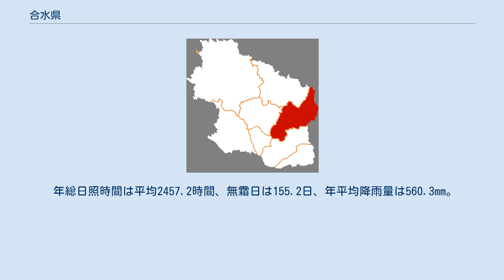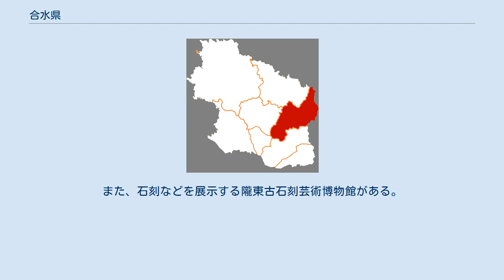合水県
合水県（ごうすい-けん）は中華人民共和国甘粛省慶陽市に位置する県。
県人民政府の所在地は西華池鎮。
 甘粛省最東部に位置し、陝西省との省境を持つ。
総人口17.5万人中、農業人口が15.24万人という農業中心の県であるが、エネルギー資源を多く埋蔵しており、原油の埋蔵量2.7億トン、石炭の埋蔵量71.3億トン、石炭ガス埋蔵量2150億立方メートルとされる。
また、県内には県川河・馬蓮河・固城河・苗村河・葫芦河の5河川が流れ、年平均総流量が3.29億立方メートルと黄土高原地帯では豊富な水資源があり、子午嶺などの大規模灌漑に利用されている。
平均海抜は1298.7mと高原中に位置するが、森林被覆率は56.9％と比較的高く、慶陽市の裏庭（「後花園」）とも呼ばれている。
 黄河象の化石が出土し、古い石刻がある場所としても知られる。
 年総日照時間は平均2457.2時間、無霜日は155.2日、年平均降雨量は560.3mm。
 617年（義寧元年）、隋により楽蟠県が設置された。
623年（武徳6年）、唐により蟠交県が設置された。
742年（天宝元年）に蟠交県は合水県と改称された。
956年（顕徳3年）、後周により合水県は廃止され、楽蟠県に併合された。
1071年（熙寧4年）、北宋により楽蟠県は廃止され、合水県に再設置された。
 8鎮、4郷を管轄する： 中国語北方方言の中原官話秦隴片に属す方言が主に使われている。
 小麦、トウモロコシ、馬鈴薯、大豆、アブラナ、リンゴなどの他、瓜類などの野菜栽培も行われている。
 畜産業では牛、羊、豚がそれぞれ7.12万頭、24.4万匹、11.2万匹程度飼われている。
 仰韶文化・斉家文化の遺跡があり、子午嶺の尾根には「秦直道」と呼ばれた古代通路の跡がある。
また、石刻などを展示する隴東古石刻芸術博物館がある。
 ^ “合水県県情概況” (中国語). 合水県政府. 2012年1月21日閲覧。